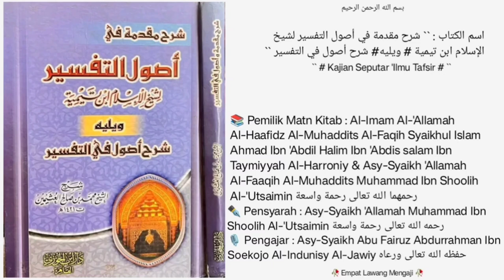Ushul Tafsir | • Dars 01 • |🎙️Asy-Syaikh Abu Fairuz Abdurrahman Ibn Soekojo Al-Indunisy Al-Jawiy